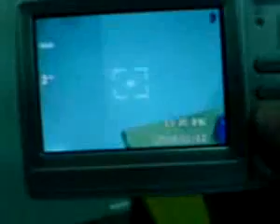Brica C935-12 #87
¿Te gustó? Cómpralo en MercadoLibre.